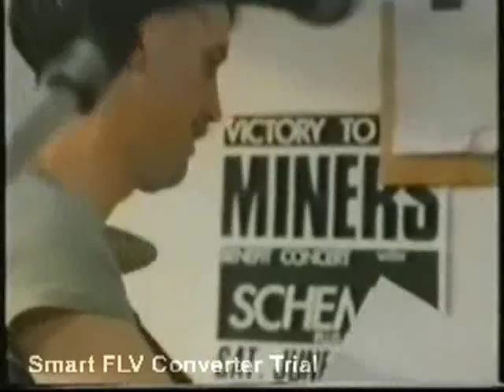Scheme song Strange with Rab McEwan on vocals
Check out Denny Oliver and his band The Party live at The Marquis Bar Shettleston every second Sunday